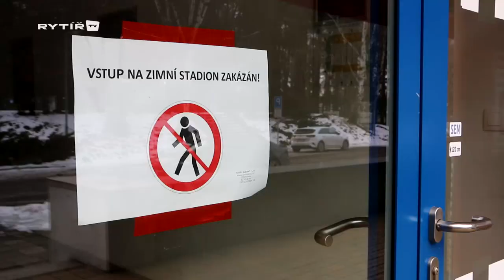Mládež Rytířů bez ledu, ale nezahálí: Tréninky online zaměřují hlavně na sílu